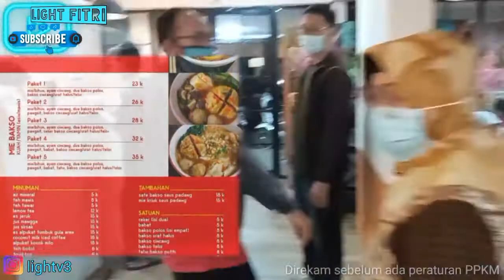TAPI ENAK MIE AYAM BAKSO MAHAMERU | KULINER BANDUNG POPULER 2021 - LIGHT FITRI CHANNEL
Mie Ayam & Mie Bakso Mahameru Bandung
Nyobain mie bakso  yang lagi rame di Bandung, awal booming sekitra bulan April hingga PPKM skrg pun menjadi salah satu alternatif org Bandung ingin menikmati bakso terlebih ada porsi Jumbo (jombo disini porsinya).
Tempatnya jg bersih — lebih bersih jika dibandingkan dengan restoran bakso kebanyakan yang pernah sy datangin. Pelayanan di restorannya menurut saya ramah, meskipun memang agak kurang cepat.
Aku pesan yamin asin paket dengan pangsit, baso kecil, dan baso urat.
Tekstur mie nya sendiri empuk dan bumbu yamin asin tp sayang utk kuahnya itu terlalu asin menurut saya. Terus aku di sini tambahin sambal bawang gitu karena aku baru pertama kali liat ada sambal bawang di tempat bakso. Rasanya enak dan cocok dilidah saya dan pas dg yamin asin. Sayang taburan ayam di atasnya terlalu halus gitu dan dikit hhe krn harga segitu harusnya bs mendapatkan ekstra lebih byk meskipun asa sebagai sajian topping/pelengkap hidangan.
Oiya yang lebih aku sayangkan lagi sih Pangsitnya juga biasa aja menurut aku. Biasanya kan pangsit tuh isinya potongan ayam gitu nah kalo ini tuh adonan ayam gitu macem dimsum.
Jadi sebenernya aku kasih bintang 4 buat mie dan bakso nya tapi buat baksonya bintang 3 aja ya utk kuah dan pangsitnya…

Selama PPKM:
Terdapat peraturan yg disesuaikan tempat makan ya.
Buka:
Senin - Kamis (11:00 - 21:00), Jumat (13:00 - 21:00), Sabtu - Minggu (11:00 - 21:00)
Harga: Di bawah Rp. 50.000 /orang
Utk harga yg sy tampilkan di video bisa berubah sewaktu-waktu .
Alamat:
Jl. K.H. Ahmad Dahlan No.34, Malabar, Kec. Lengkong, Kota Bandung, Jawa Barat
Map: